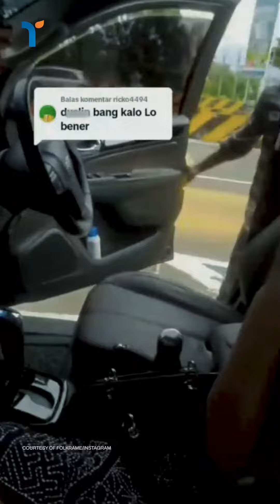SOPIR TRUK ADU ARGUMEN DENGAN CHEF JUNA DI JALAN TOL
Momen di mana sopir truk dan artis ternama chef Juna terlibat dalam debat di jalan tol diduga terjadi karena adanya insiden saling menyalip. Sang sopir truk merasa tidak terima ketika diucapkan kata-kata kasar oleh chef Juna, seperti yang terlihat dalam rekaman video tersebut.

Lokasi: Unknow